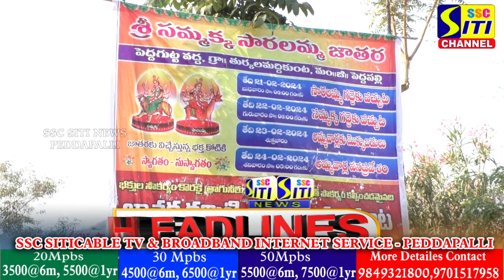SITINEWS HEADLINES II 18-02-2024